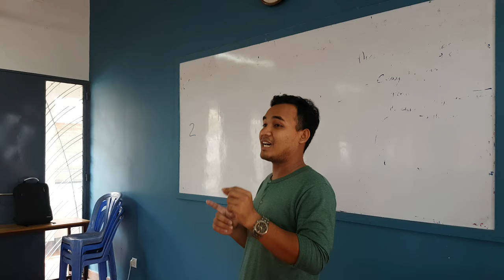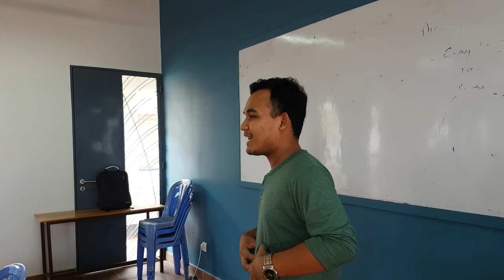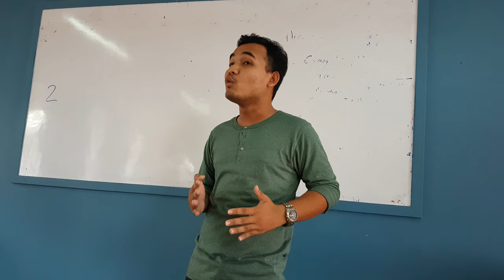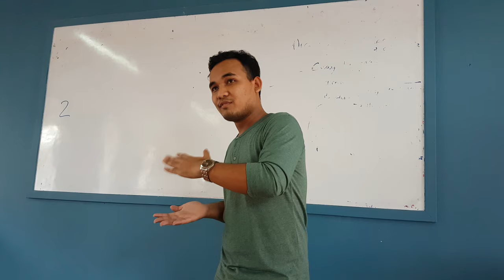What is life?